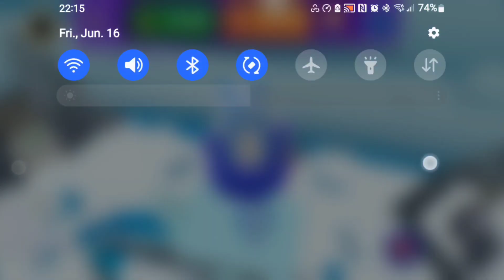🔇 PLAYING PK XD BUT WITHOUT MUSIC GUYS. | (EURIIAMMIEL)